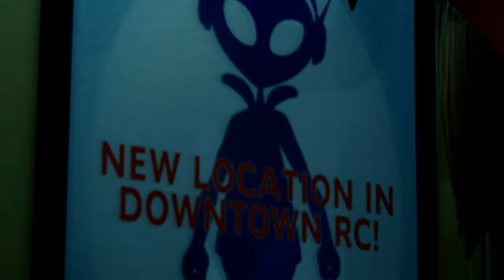Resident Evil 3 Remake High Priestess Costume mod /Biohazard 3 mod [4K]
Created by   Alphazomega

Mod shop
Sorry